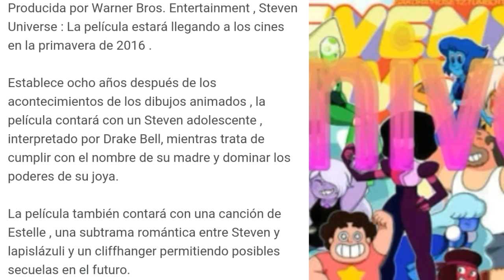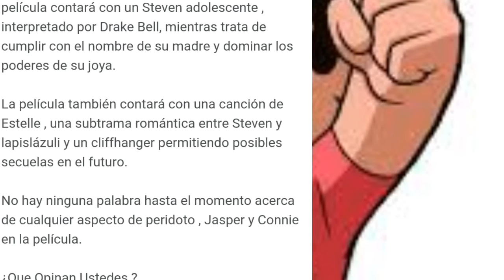Steven Universe la película??!!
La película está planeada para la primavera de 2016
Link de la información: